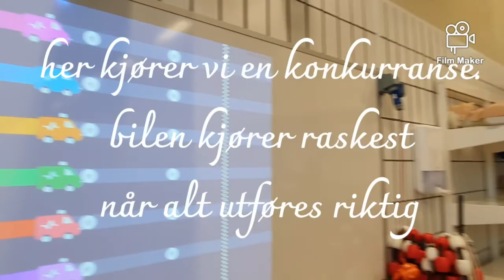HLR og Livredning inne og ute. En undervisningfilm med studenter fra bachelor i idrett ved UIS. 2020